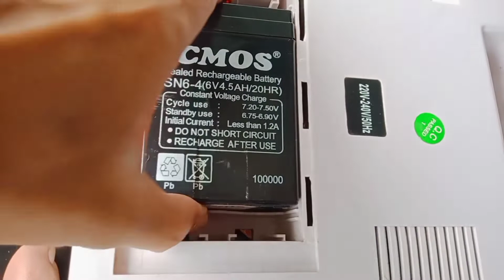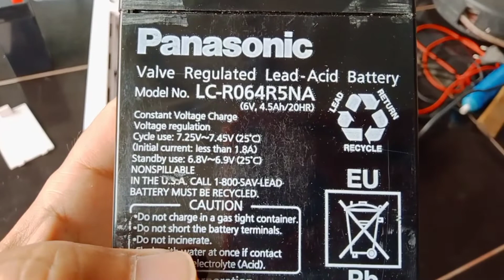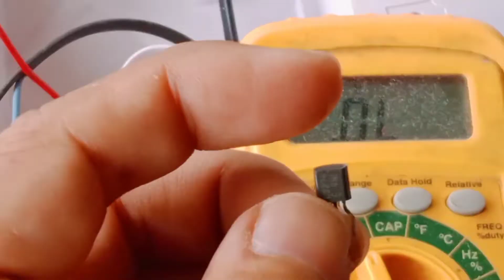Lampu Emergency Krisbow, Lampu besar mati dan Baterai Drop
Pada penggunaan Emergency, lampu tidak bisa menyala semua/mati total. Dan pada saat dicolok ke listrik, cuma lampu kecil yang bisa nyala, sedangkan lampu besar mati. Setelah dilakukan pengecekan, didapatkan baterai dan transistor C5609 yang telah rusak. Kerana tidak mempunyai transistor yang sejenis, saya gantikan dengan transistor C2274. Dan setelah kita gantikan, Lampu bisa normal kembali.